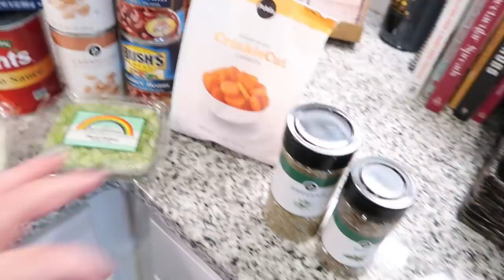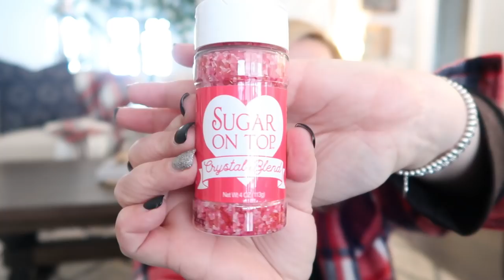A Snowy Day in Alabama | Shop With Me at HomeGoods + NEW HOME DECOR HAUL & A Hearty Recipe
This morning we woke up to a beautiful blanket of snow on the ground. So, I decided to head out and do a little shopping. Then came home, and made a wonderful soup for this cold, winter day.